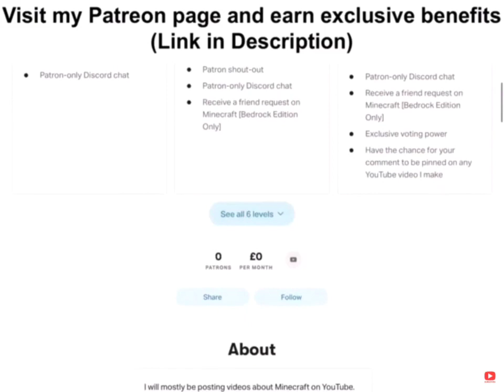Mob Arena Minigame | Mineplex Bedrock Edition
Playing on the Mineplex Server on Minecraft Bedrock Edition - Mob Arena.

Sound Effects:
1. "Eventually" at 12:17
- I do not own that sound, but all rights & credits to ViacomCBS, Nickelodeon, AdRev Masters Admin, AdRev for a 3rd Party, composers and publishers.